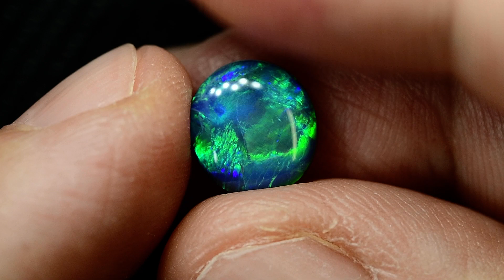1.82 cts Australian Black Opal Lightning Ridge, Gem Stone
SKU: PB436740S
Absolute Opals & Gems, Black Opal, Lightning Ridge Australia Black Opal Direct from Miner, Lightning Ridge, Australia. We, at Absolute Opals & Gems (Australia), are second-generation Opal Miners, Gem Cutters, and Wholesalers, proudly specialising in Australian Black Opal, directly from the mines.